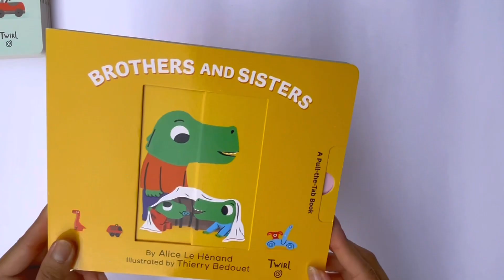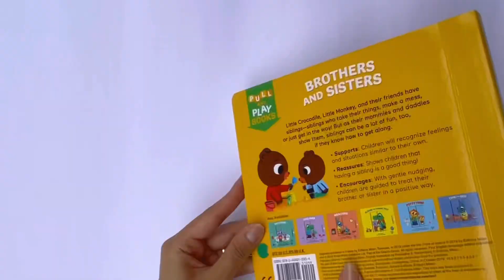[옥토북스] 플랩북 조작북 pull and play book 보드북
pull and play book 시리즈는 다양한 상황에서 감정 변화를
탭을 잡아 움직이며 눈으로 볼 수 있어 생활습관과 예절을 학습 할 수 있고,
나눔과 감사에 대해 이해할 수 있어요.
사회 및 정서적 성장에 관한 책으로 추천합니다!

'Pull and Play Book' series shows emotional changes in various situations.
By pulling the tabs and seeing how it moves, children can learn the manners and daily habits
and also comprehend the concept of sharing and appreciation.
It is recommended as a social and emotional development book!